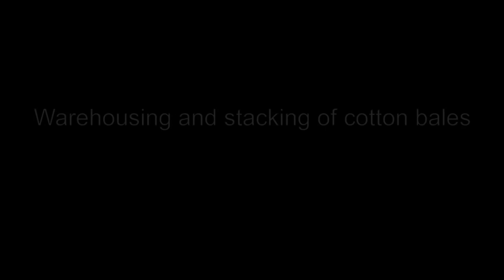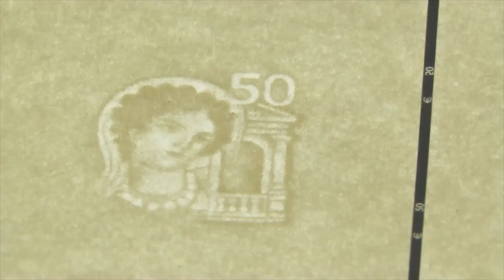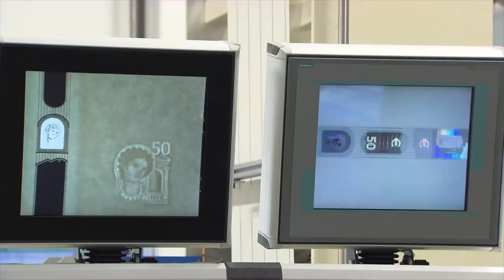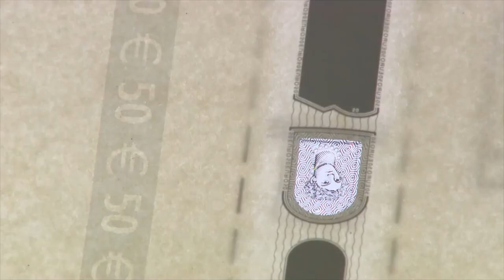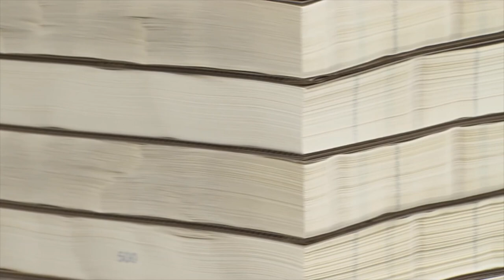Bank notes part 1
Bank notes part 1 - Bank notes paper production